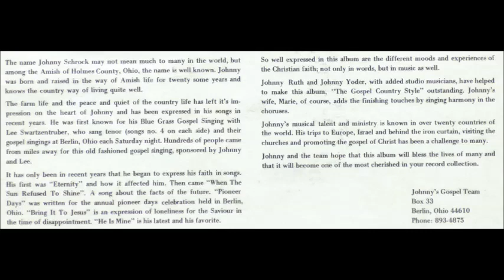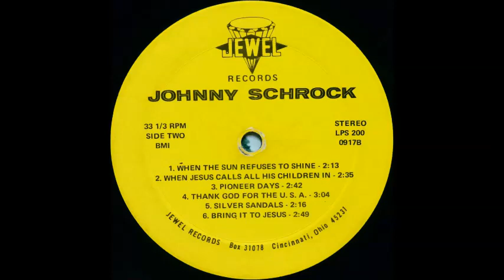Johnny Schrock - Thank God For The USA [1960s Country Gospel]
"Thank God For The USA" by Johnny Schrock from the album "From The Heart Of Amish Country".